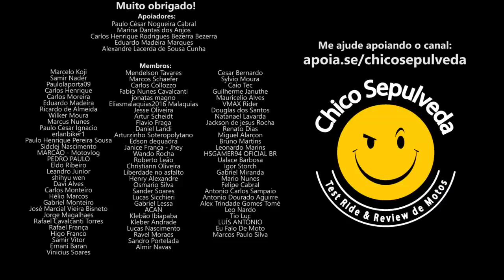Dossiê Honda e Yamaha - O ESQUEMA EXPLICADO